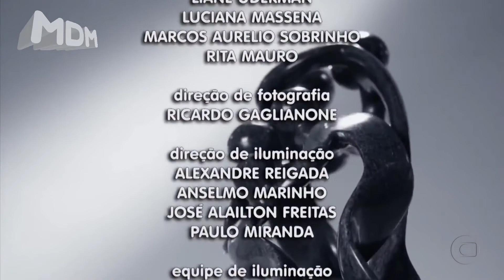A Favorita - Pepe e Donatela descobrem que Diva morreu na prisão - Encerramento em Insensato Coração